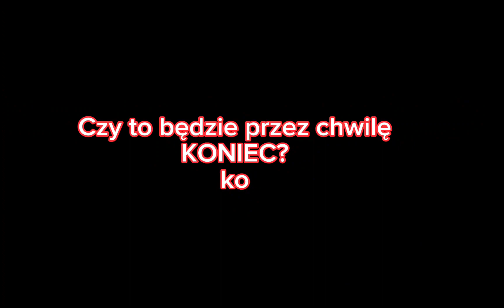ZOSTAŁEM UWIEZIONY NA WYSPIE Z INNYMI WYSPAMI I SPADŁEM DO OCHŁANI... FILIPOWICE 2.0 #7